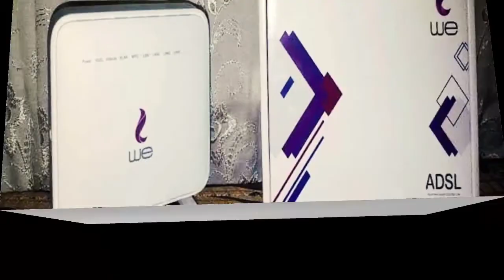اسعار الرواتر الجديده من we سعر رواتر واي 2021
الراوتر,
الراوتر الهوائي,
الراوتر شغال بس النت مش شغال,
الراوتر شغال بس النت مش شغال we,
الراوتر الهوائي من we,
الراوتر المتنقل,
الراوتر الهوائي فودافون,
الراوتر الهوائي من اورنج,
الراوتر الجديد,
تغيير باسورد الراوتر وي,
ازاي اخفي الراوتر وي,
طريقه تركيب الراوتر وي,
تقليل سرعه الراوتر وي,
اعدادات الراوتر وي,
اخفاء الراوتر وي,
كيفيه تركيب الراوتر وي,
تغيير رقم الراوتر وي,
الراوتر والسويتش,
الراوتر والمودم,
الراوتر متصل ولا يوجد انترنت,
الراوتر يعمل ولا يوجد نت,
الراوتر يشتغل ويفصل,
الراوتر يفصل ويشتغل,
الراوتر شغال والنت فاصل,
الراوتر شغال ومفيش نت,
الراوتر هواوي,
تغير رمز الراوتر هواوي,
تقوية اشارة الراوتر هواوي,
تغيير باسورد الراوتر هواوي,
تحديث الراوتر هواوي,
اعدادات الراوتر هواوي,
كيف افرمت الراوتر هواوي,
تسريع الراوتر هواوي,
تغير رمز الراوتر نيتس,
تغيير باسورد الراوتر نفسه,
نسيت باسورد الراوتر te data,
نسيت رمز الراوتر,
تقوية نت الراوتر,
نسيت باسورد الراوتر tp link,
نسيت ادمن الراوتر,
نسيت رقم الراوتر,
الراوتر منور لمبتين بس,
الراوتر مش شغال,
الراوتر معاك حرام,
الراوتر معاك حرام مكتوبة,
الراوتر مش شغال واي فاي,
الراوتر مش ظاهر,
الراوتر مش ساحب ip,
الراوتر لا يبث اشارة,
الراوتر لا يعمل,
الراوتر للنجارة,
الراوتر للخشب,
الراوتر لا يظهر,
الراوتر لا يبث شبكة,
الراوتر لا يظهر على الكمبيوتر,
الراوتر لا يتصل بالانترنت,
تحويل الراوتر ل access point,
تغيير اعدادات الراوتر ل ببجي,
الراوتر كل شويه يفصل,
الراوتر كل شويه بيرستر لوحده,
كشف رمز الراوتر المكنك عليه,
كيف ترسيت الراوتر,
كيف افرمت الراوتر,
كيف ارست الراوتر,
تشغيل الراوتر بدون كهرباء,
كيفية برمجة الراوتر tp-link,
تشغيل الراوتر ك ربيتر,
كيف اخلي الراوتر قوي,
كيف اجعل الراوتر قوي,
قفل الراوتر,
طريقة قفل الراوتر,
تغير قناة الراوتر,
قفل الراوتر من الاختراق,
علي قنديل الراوتر,
طريقة قفل الراوتر بالماك ادرس,
الراوتر في النجارة,
الراوتر فودافون,
تغيير باسورد الراوتر فودافون,
تقوية الراوتر في المنزل,
تركيب الراوتر في المنزل,
اسعار الراوتر في العراق,
اسعار الراوتر في مصر,
سعر الراوتر في العراق,
الراوتر غير متصل بالانترنت,
جعل الراوتر غير مرئي,
لمبات الراوتر غير ثابته,
غيرت باسورد الراوتر ونسيته,
غلق الراوتر,
غلق الراوتر من الموبايل,
اغراض الراوتر,
الراوتر عمرو سعد,
الراوتر علي قنديل,
ربط الراوتر على ups,
تشغيل الراوتر على الكمبيوتر,
تعريف الراوتر على الكمبيوتر,
توصيل الراوتر على البطارية,
دخول على الراوتر,
كيف ادخل ع الراوتر,
طريقة الدخول ع الراوتر,
احط رجلي ع الراوتر,
حظر المتصلين ع الراوتر,
ضبط اعدادات الراوتر,
ضبط الراوتر,
ظهر الراوتر,
اعادة ضبط الراوتر,
طريقة ضبط الراوتر,
طريقة ترسيت الراوتر,
طريقة تحديث الراوتر,
طريقة ربط الراوتر,
طريقة تركيب الراوتر we,
طريقة فرمتة الراوتر,
طريقة ترسيت الراوتر tp-link,
طريقة تحديث الراوتر tp-link,
طريقة حماية الراوتر من الاختراق,
الراوتر ضعيف,
الراوتر ضعيف جدا stc,
اشارة الراوتر ضعيفة,
بث الراوتر ضعيف,
لماذا الراوتر ضعيف,
ضبط اعدادات الراوتر tp-link,
ضبط اعدادات الراوتر we,
فتح صفحة الراوتر,
فتح صفحة الراوتر بدون باسورد,
صيانة الراوتر,
صفحة الراوتر مش بتفتح,
فتح صفحة الراوتر من الموبايل,
دخول صفحة الراوتر te data,
صفحة الراوتر لا تفتح,
صيانة الراوتر tp-link,
الراوتر شغال بس مفيش نت,
الراوتر شغال بس النت مش شغال فودافون,
الراوتر شغال بس مفيش واى فاى,
الراوتر شغال بس النت ضعيف,
كيف اخلي الراوتر سريع,
طريقة عمل الراوتر سويتش,
كيف اجعل الراوتر سريع,
ازاى اخلى الراوتر سريع,
برمجة الراوتر سيسكو,
خفض سرعة الراوتر,
سبب فصل الراوتر,
تخفيض سرعة الراوتر,
الراوتر زين,
تغير رمز الراوتر زين,
تغيير باسورد الراوتر زين,
كيف افرمت الراوتر زين,
اخفاء رمز الراوتر زين,
كيف تقوي الراوتر زين,
تقوية نت الراوتر زين,
اعدادات الراوتر زين,
عمل الراوتر ربيتر,
طريقة توليف الراوتر ربيتر,
جعل الراوتر ربيتر,
تشغيل الراوتر ربيتر,
تغير رمز الراوتر,
تغير رمز الراوتر tenda,
تبديل رمز الراوتر,
تغير رمز الراوتر ديسمارت,
تحويل الراوتر داينمك,
دخول الراوتر,
كيف دخول الراوتر,
دخول الراوتر من الموبايل,
رمز دخول الراوتر,
الدخول على الراوتر,
دخول اعدادات الراوتر من الموبايل,
راوتر خشب,
خفض سرعة الراوتر we,
خفي اسم الراوتر,
الراوتر بدون خط ارضي,
خفي الراوتر,
خطوات تشغيل الراوتر we,
خطوات حماية الراوتر من الاختراق,
لمبة الراوتر حمراء,
برمجة الراوتر حضارة,
اشارة الراوتر حمراء,
حماية الراوتر من الاختراق,
حل مشكلة الراوتر,
حل مشكلة الراوتر يفصل ويشتغل,
حضر من الراوتر,
تغير رمز الراوتر جديد,
جهاز شحن الراوتر,
جعل شبكة الراوتر مخفية,
جعل الراوتر مقوي اشارة,
جعل الراوتر يستقبل ويبث,
تغيير جنل الراوتر,
الراوتر ضعيف جدا,
محمد ثروت الراوتر,
ثغرات الراوتر,
ثغرة الراوتر,
الراوتر تغير الباسورد,
الراوتر تغيير الرمز,
تغير رمز الراوتر تبلنك,
تغيير اسم الراوتر تيندا,
كيف تحديث الراوتر تبلنك,
فرمته الراوتر تبلنك,
تغيير باسورد الراوتر we,
تغيير باسورد الراوتر te data,
الراوتر بيرستر لوحده,
الراوتر بيفصل كل شوية,
الراوتر بطيء جدا,
الراوتر بيقطع,
الراوتر يفصل,
الراوتر بطيء,
الراوتر بيفصل لوحده كل شوية,
تغيير اي بي الراوتر,
معرفة اي بي الراوتر,
اي بي الراوتر,
يو اس بي الراوتر,
اي بي الراوتر tp-link,
الراوتر المحمول,
الراوتر الهوائي من اتصالات,
الراوتر الراوتر,
معرفة رمز الراوتر ويندوز 10,
تحويل تردد الراوتر الى 1800,
تغير رمز الراوتر 2020,
تقوية نت الراوتر 2020,
تحديث الراوتر 2020,
تغيير باسورد الراوتر 2020,
اخفاء شبكة الراوتر 2020,
تغيير باسورد الراوتر we 2020,
طريقة تركيب الراوتر we 2020,
تغيير باسورد الراوتر فودافون 2020,
كيف اخلي الراوتر 4g,
تقوية اشارة الراوتر 4g,
كيف